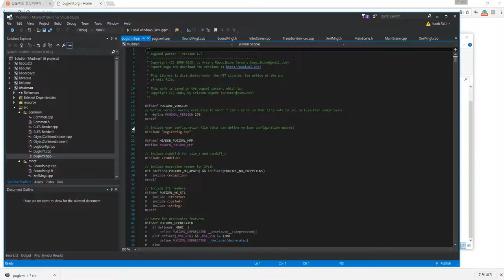pugi xml 사용방법 1탄 / pugi xml 다운로드 및 설정 방법 / pugi xml import 방법 / pugi xml 사용법